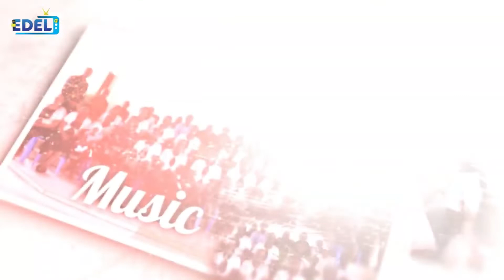GLORY DIVINE MINISTERS NAKURU. ON EDEL 001 TV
The tough journey of Glory Divine ministers with their struggle with the church leadership. Catch their beautiful music and support them in the ministry.